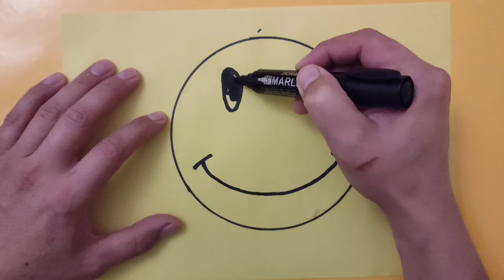How to draw nice Day like pro for a few minutes!